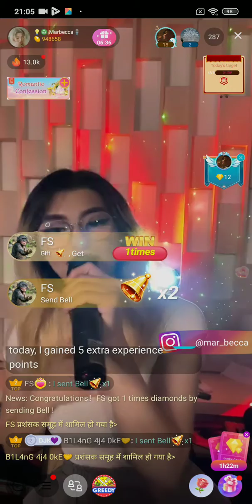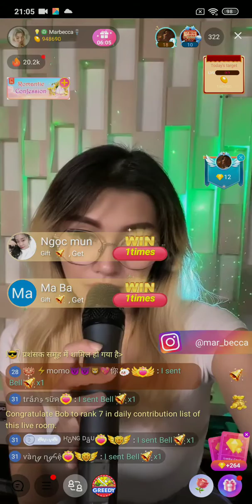#2 Marbecca on Bigo Live Indonesia 11/10/2021